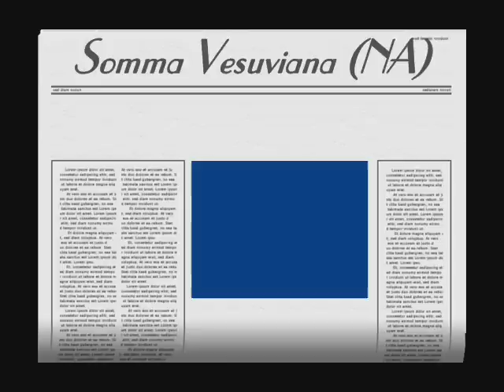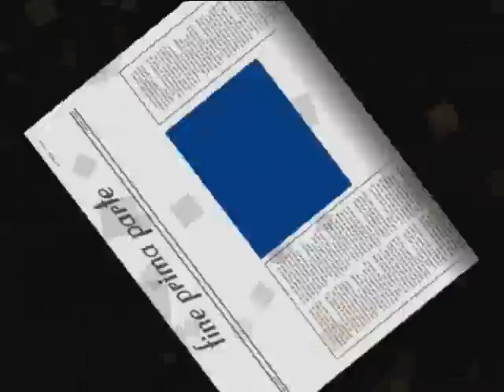Concerto di Natale 2011 a Somma Vesuviana (NA) - prima parte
29 dicembre 2011
Chiesa di San Domenico
Corale polifonica
Corale città di Ercolano (sezione giovani) - I piccoli cantori del Circolo "R. Arfé" - Corale città di Somma Vesuviana